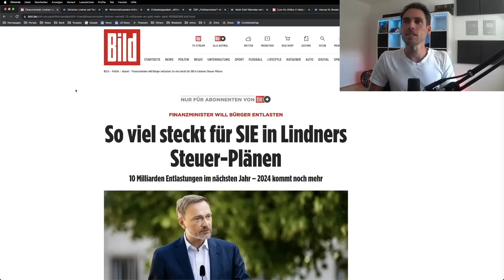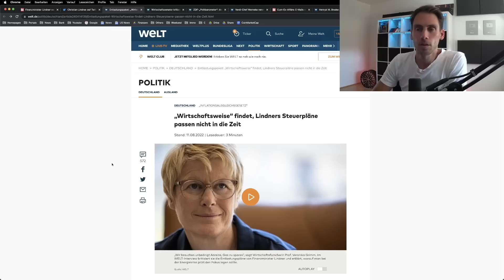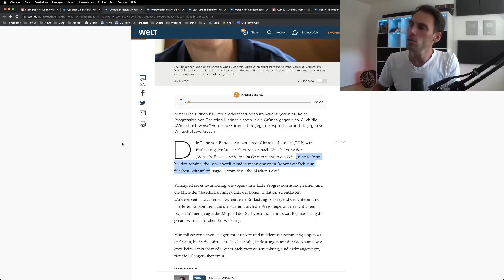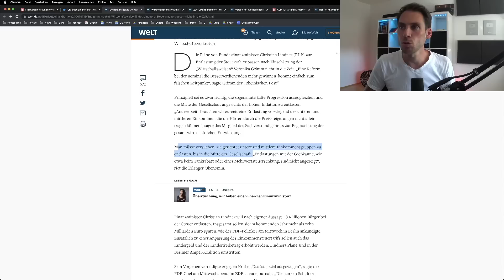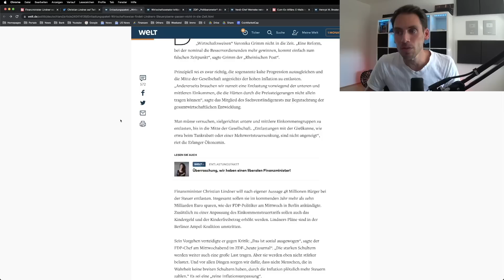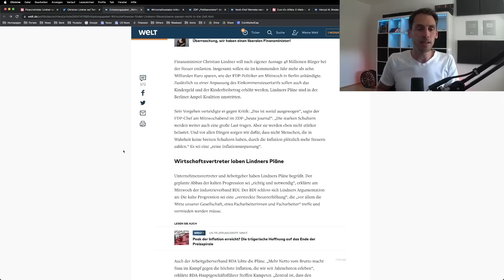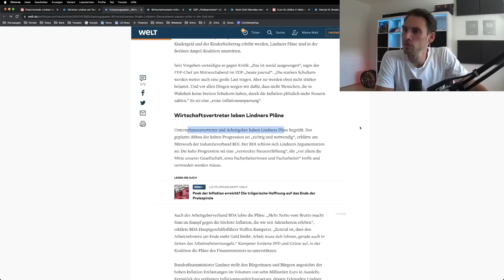Wirtschaftsweise ESKALIERT wegen STEUERSENKUNGEN!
0:00 Lindner will Steuern für ALLE senken

4:08 Wirtschaftsweise gegen Lindners Steuerpläne

8:08 Wirtschaftsvertreter loben Lindners Pläne